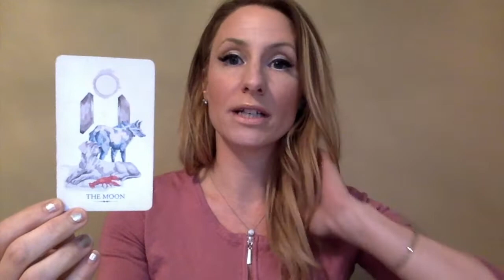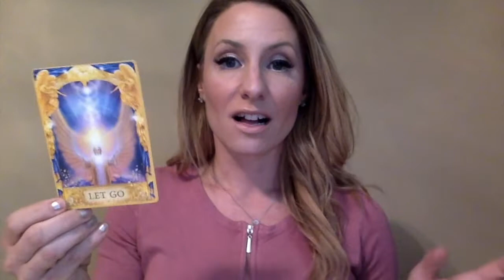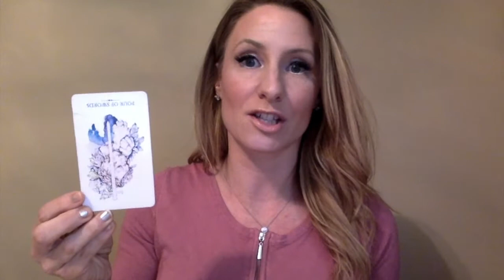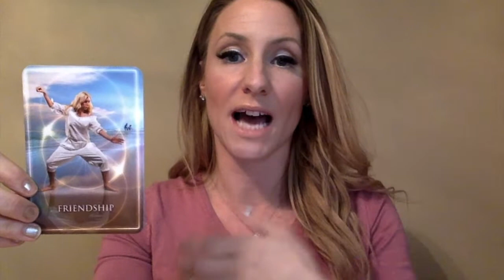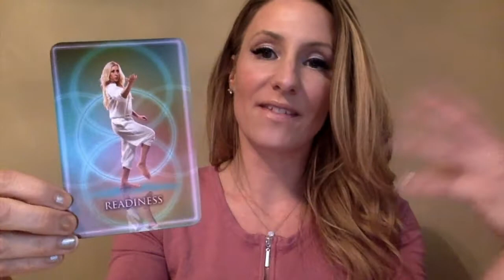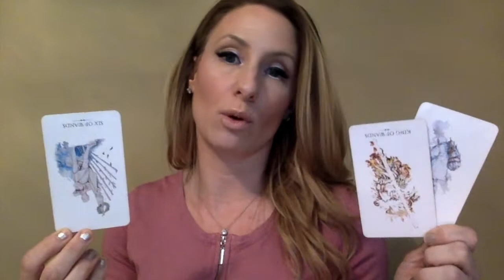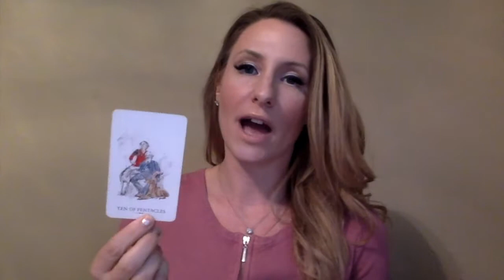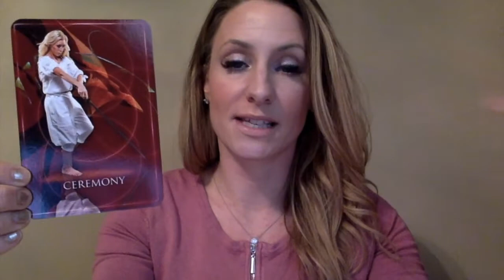Scorpio Love Reading FEBRUARY 2019- Singles, Couples, and Undefined Status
As promised in the video here are the time stamps for each variety of Virgo who might be watching this video:
Singles 45 seconds in, Couples 7:57, and Undefined Status 12:17